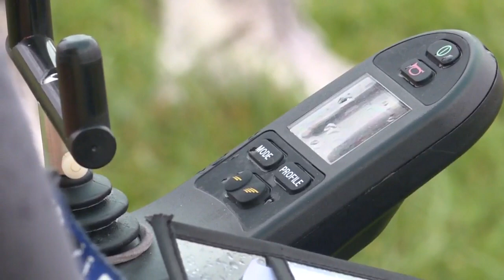Manchester High School defensive coordinator Joe Flitcraft overcoming obstacles to make coaching dre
Manchester High School defensive coordinator Joe Flitcraft overcoming obstacles to make coaching dream come true